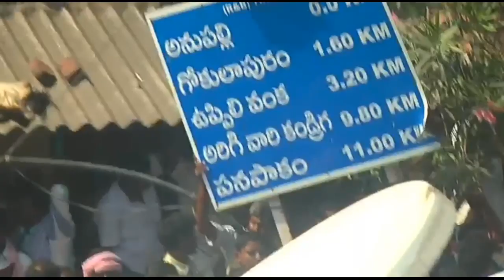అనుపల్లి జల్లికట్టు HD 14-01-2020 chittoor dist/anupalli jallikattu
Jallikattu started in Chittoor district.  The jallikattu  held in anupalli village,Ramachandrapuram mandal ,chandragiri ,chittoor dist.14-01-2020.